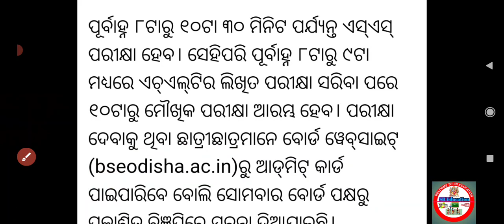ଆସିଗଲା ଦଶମ ଶ୍ରେଣୀ ଏକକ ବିଷୟ ପରୀକ୍ଷା Admit Card || 10th class admit card || BSE Odisha 10th class exam